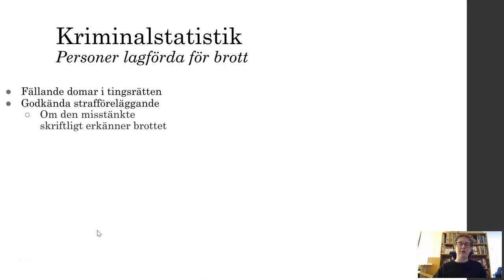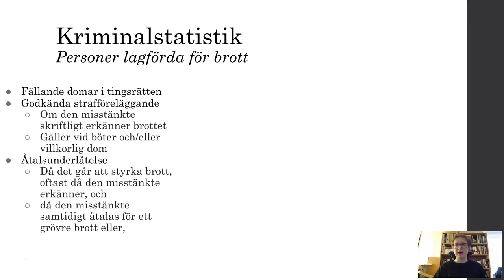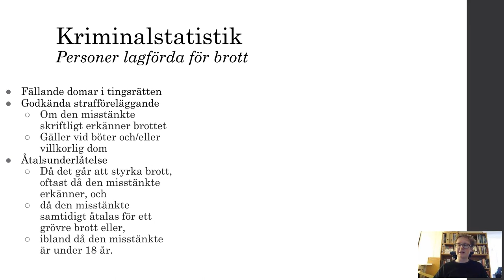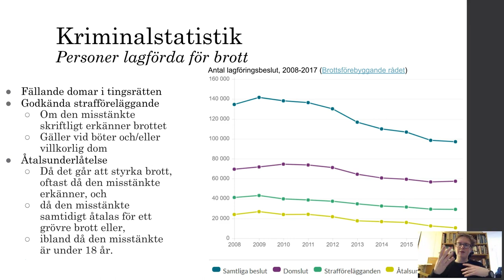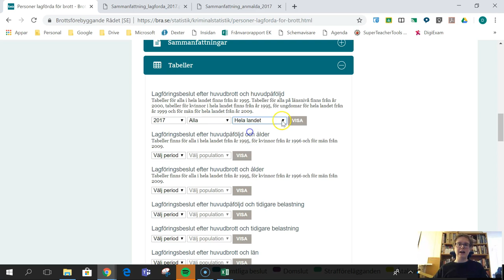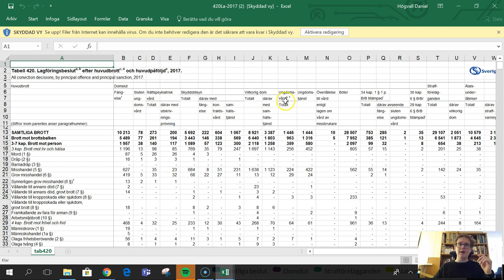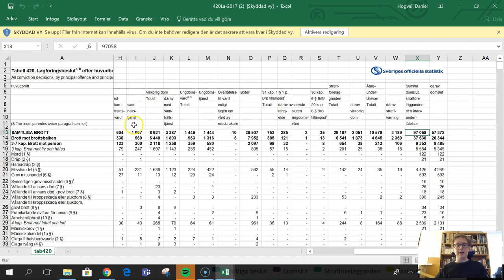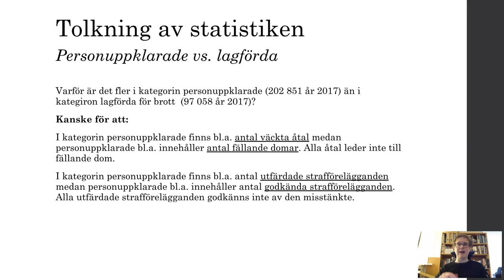Om att mäta brottslighet - Del 4 - Personer lagförda för brott